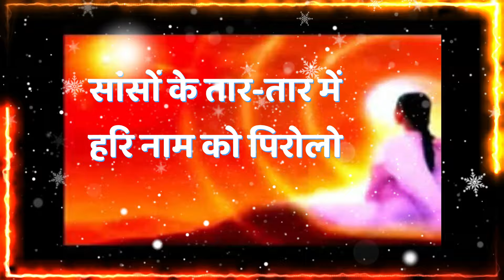vbacus 🙏🙏सांसों के तार-तार में हरि नाम को पिरोलो🙏🙏SANSO KE TAR TAR ME🙏🙏bhajans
For more exciting videos you must visit